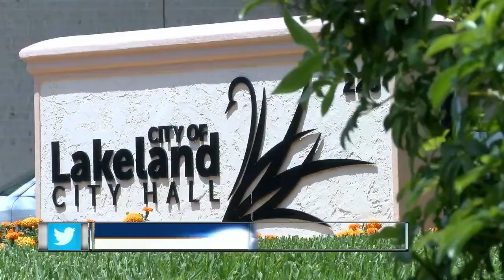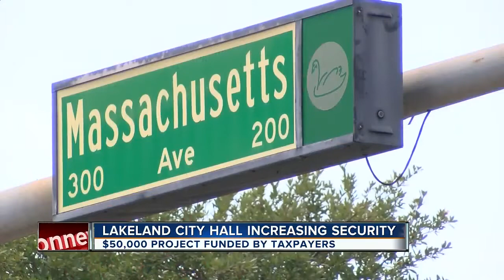Security audit leads Lakeland City Hall to upgrade system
A security audit revealed Lakeland’s City Hall was wide open and waiting for disaster.